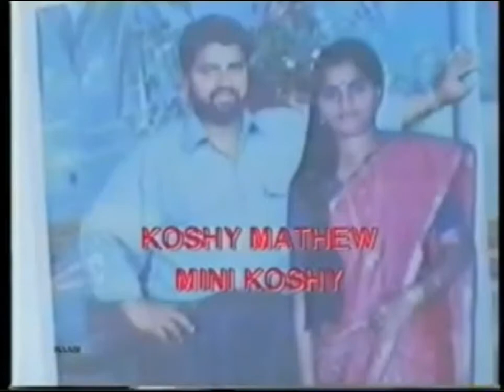| നമുക്ക് 25 year old ഒരു ഫാമിലി വീഡിയോ നോക്കാം |Valiyavilayil Family video 1993 -1997